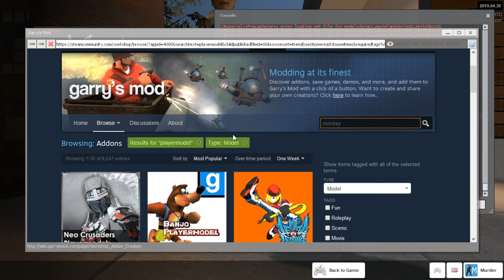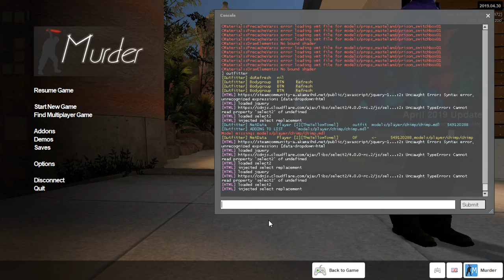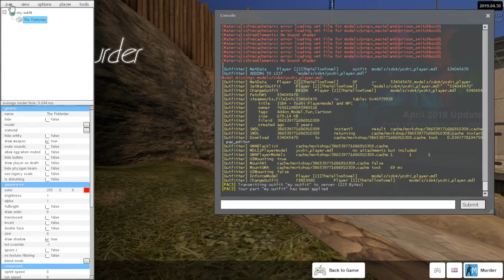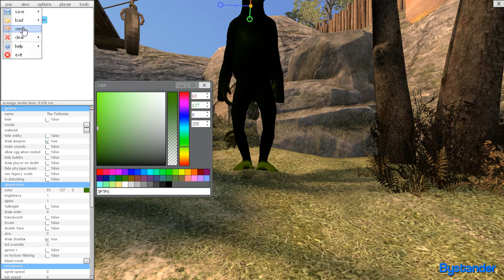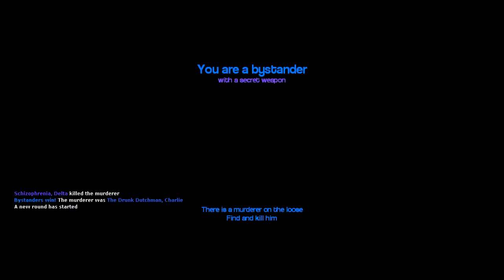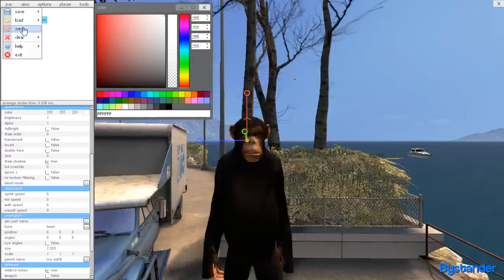Garry's Mod Murder: A Wedding, Monkey habitat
Donnie decided to make an animation with our Wedding, and then I think of one with the Monkey as well!